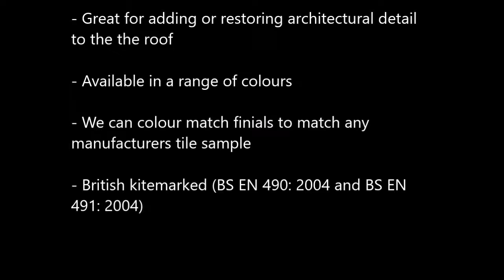Traditional style fleur finial FIN-00-50-OLDFLEUR product slideshow